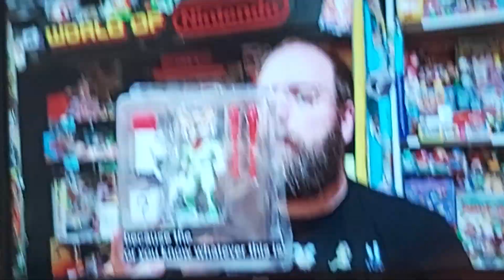6 June 2023